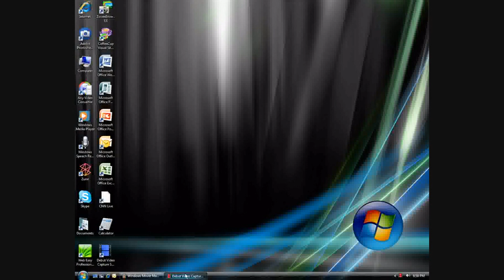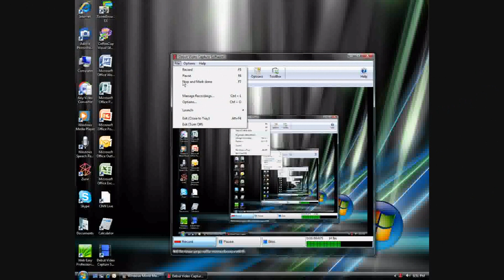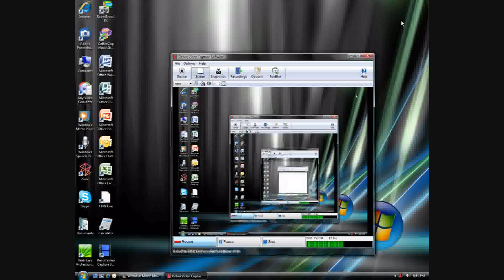Screen Capture software for windows vista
works on xp, 2000, vista 32-bit, vista 64-bit.